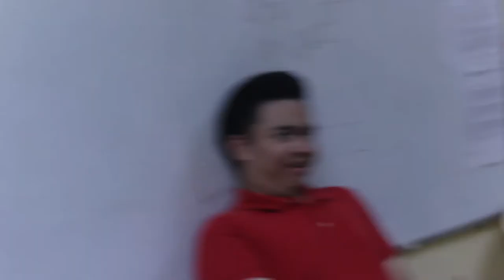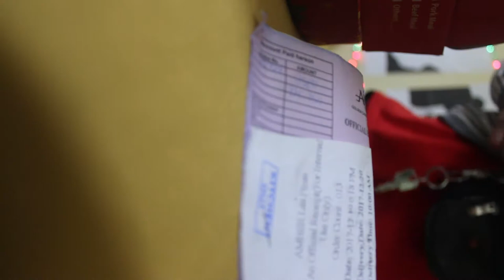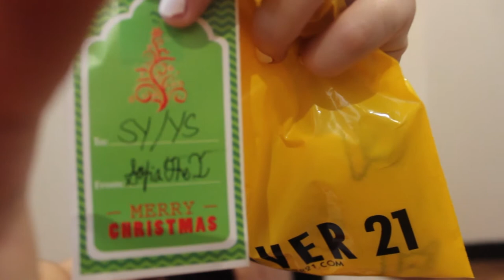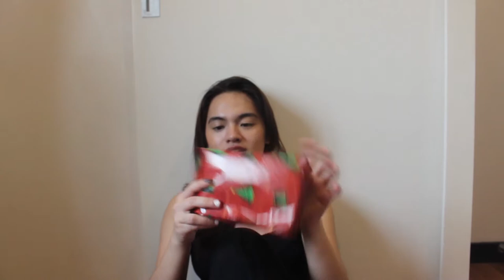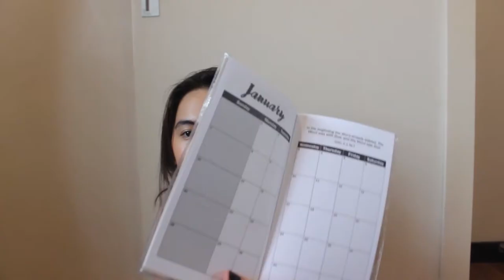SENIORS CHRISTMAS PARTY 2017 | VLOGMAS #89